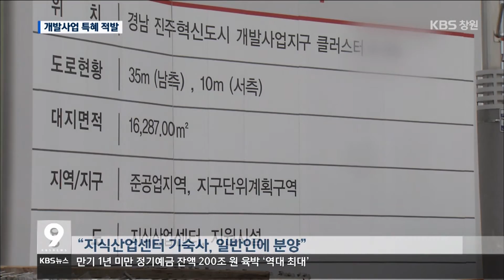[주요 뉴스] KBS뉴스9 경남 – 자치단체 인.허가 특혜 의혹(2016.06.27.월)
자치단체가
각종 개발사업을 추진하면서
업체에 특혜를 줬다가
경상남도 감사에
무더기로 적발됐습니다.

진주시의 경우
낙찰과 관련해 공무원은 형사 고발,
시장은 기관경고까지 받았습니다.

보도에 김현수 기자입니다.

[리포트]
진주시가 추진하는
신진주지구 역세권 도시개발 사업지입니다.

진주시는 지난해 8월
이 일대 5만 5천여 제곱미터의
공동주택 용지 매각을 추진했습니다.

공개입찰 방식으로
매각이 추진돼야 하지만
참가자격을 지역업체로 한정했습니다.

지역 3개 업체가 응찰해
추첨을 통해 한 업체가 선정됐습니다.

응찰한 3개 업체 가운데는
사내 이사가 동일하거나
같은 사무실을 사용하는 등
같은 계열사인 것으로 알려졌습니다.

경상남도는
낙찰업체와 담당 공무원을
형사고발했습니다.

[녹취]홍덕수/경상남도 감사관
"같은 지구내 다른 토지 낙찰가와 비교해
50억 원을 정도의 토지매각 대금손실을
초래하게 한 부적정 행위에 대해서는
특혜의혹이 있어..."

진주혁신도시 내 지식산업센터입니다.

이곳 기숙사는
입주업체에 한해 종업원에게
분양할 수 있지만
70%가 일반인에게 분양됐습니다.

기숙사는
개별취사가 50% 미만이지만
100% 가능하다고
허위 과장광고까지 했습니다.

업체와 공무원 간의
유착의혹이 제기됐습니다.

경상남도는
진주와 사천, 김해, 양산 등
4개 시에 대해,특정감사를 벌여
개발업체 6곳과 공무원 9명에 대해서는
형사고발하고
이창희 진주시장에 대해서는
기관경고를 했습니다.

이에 대해 진주시 공무원들은
표적감사라며 반발하는 것으로

KBS 뉴스 김현수입니다.